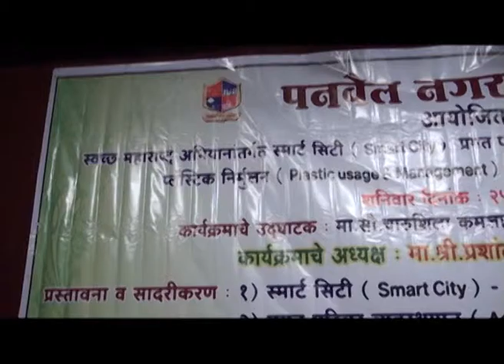प्लास्टिक मुक्ति, घन कचरा व्यवस्थापनासारखे प्रकल्प शहराचे वैभव म्हणूनच राबविले गेले पाहिजेत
देशात जे चांगलं अाहे त्याचं अनुकरण करून त्यापेक्षा चांगल निर्माण करण्याचा आमचा प्रयत्न असून प्लास्टिक मुक्ति, घन कचरा व्यवस्थापनासारखे प्रकल्प शहराचे  वैभव म्हणूनच राबविले गेले पाहिजेत अंस प्रतिपादन आमदार प्रशांत ठाकुर यांनी पनवेल येथे केले